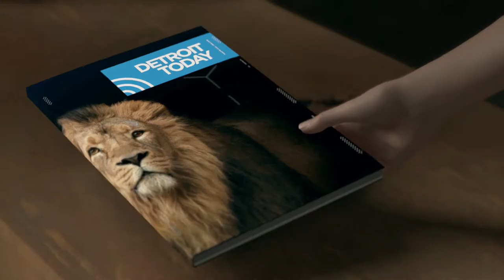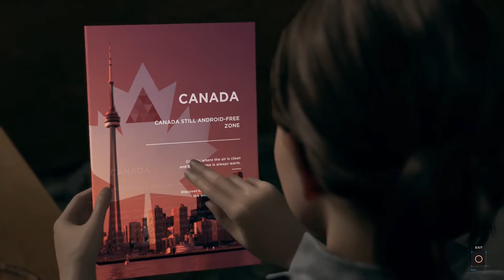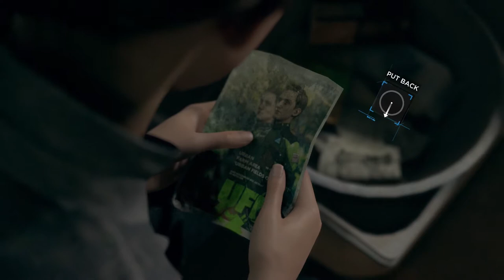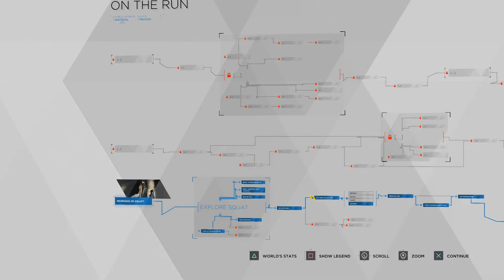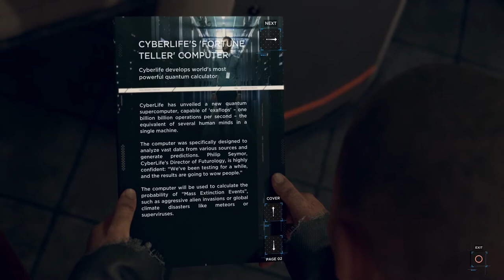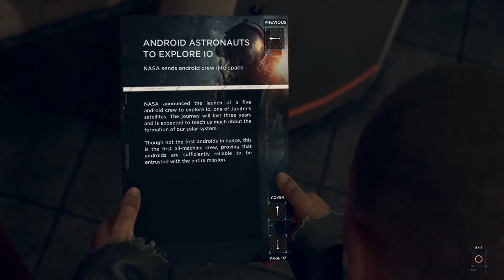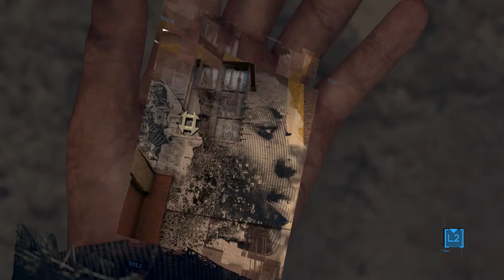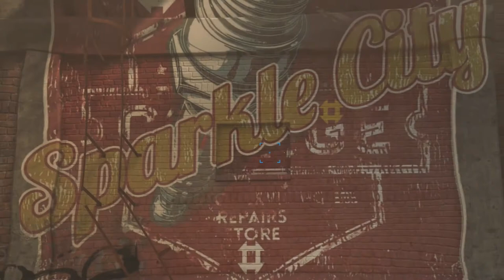On the Run - Detroit: Become Human - Part 7 - Let's Play Blind Gameplay Walkthrough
In Detroit: Become Human Part 7 Kara makes a change, Connor is on the hunt and Markus follows the signs to Jericho.

From the creator of Fahrenheit, Heavy Rain and Beyond: Two Souls, David Cage, comes a new cinematic choice based experience!

If you are enjoying Let's Play Detroit: Become Human you will also enjoy: